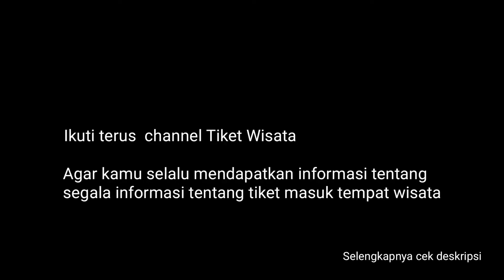HARGA TIKET MASUK GEDUNG SATE BANDUNG WISATA EDUKASI BANDUNG TERBARU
harga tiket masuk gedung sate bandung wisata edukasi bandung terbaru versi tiket wisata.

Gedung sate adalah ikon kota Bandung yang sangat populer. Gedung bersejarah ini ternyata tak hanya diperuntukan sebagai gedung pemerintahan tetapi juga memiliki museum yang bisa Toppers kunjungi saat berlibur ke Bandung.

Museum ini dibangun dengan konsep modern dan tradisional, terdiri dari 3 bagian yaitu dari pembuka, area utama, dan wahana bermain.

Lokasi: Jl. Diponegoro No.22, Citarum, Bandung Wetan, Bandung
Jam Operasional:  Selasa – Minggu 09.30 – 16.00 WIB
Biaya Masuk: Rp 5.000/orang